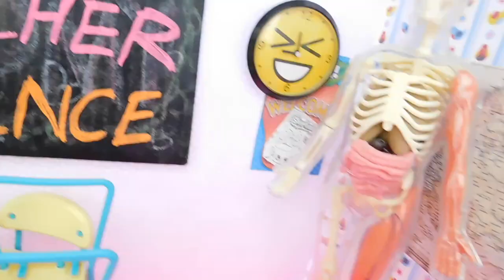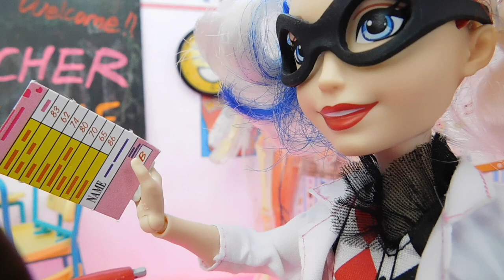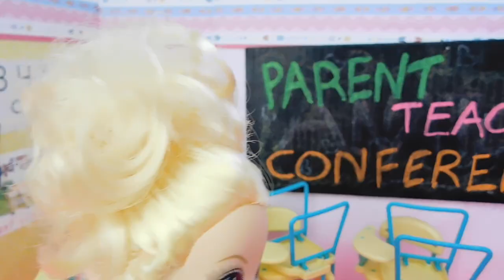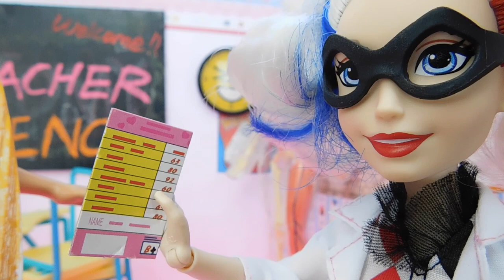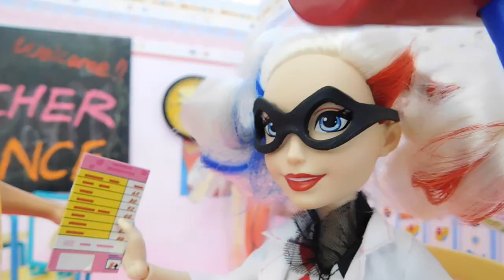Shoppies Parent Teacher Conference 5 (PTA pt.5) 🤠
Shoppies Parent Teacher Conference finishes with Billy; Popette; Marsha Mello; Pam Cake; Tom Cake. PeppaMint's mom confronts Peter Mynt's dad.

Official ToyHouseHD Gear!! 😘😍😘